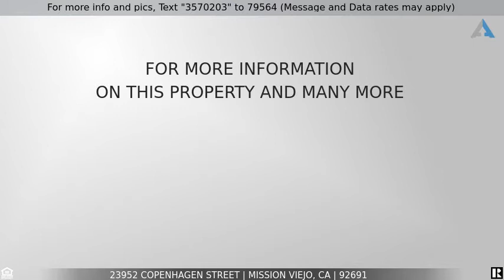Priced at $875,000 - 23952 Copenhagen Street, Mission Viejo, CA 92691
Wonderful 4 Bedroom, 2.5 Bath Home!

Life begins at home!  Beautiful tile floors sweep you into the main living floor where a delightful family room features a cozy fireplace for those cooler nights, and beautiful paned french doors lead out to a private, breezy courtyard. This split level beauty has a brand new kitchen with crisp, white shaker style cabinets, sleek stainless appliances and led lighting - this is the place to cook a meal for your loved ones or have a favorite beverage and snack on the front patio through more charming paned french doors! The dining room is ready for more formal occasions, and when you're ready for movie night, take it up to the spacious living room, where soaring ceilings and large plantation sliders lead out to the view balcony. At the end of the day, your wonderful Master Bedroom awaits, with more sliders to the views and a charming picture rail detail. The master bath is upgraded and fresh for that touch of Luxe. 3 more bedrooms are on the lower floor, with one set up for that WFA lifestyle! A large view balcony is also featured on this level, with airy vistas of the neighborhood.  Just moments from the Park and Community Pool, this Timberline home is ready to move into.  This is the One to call Home!